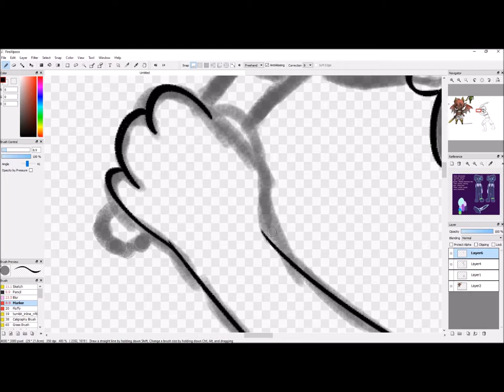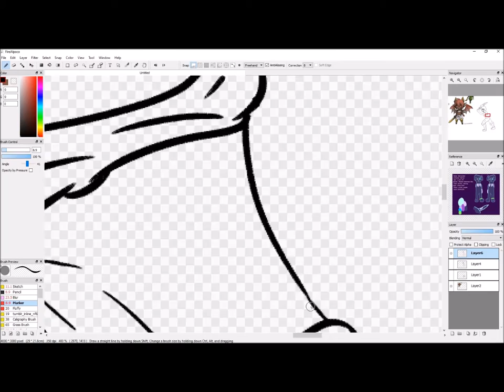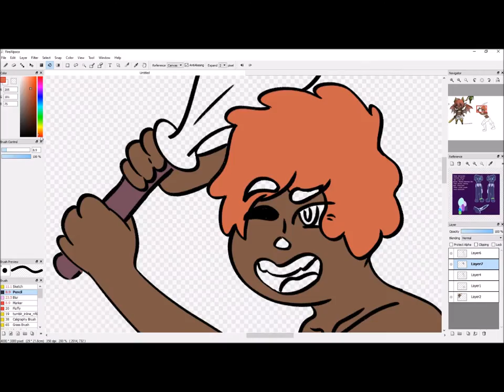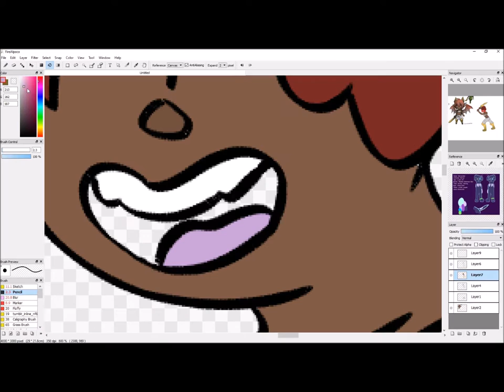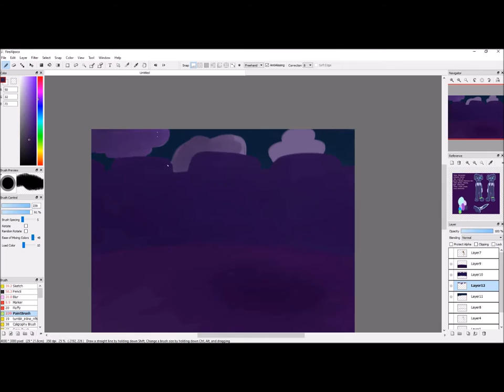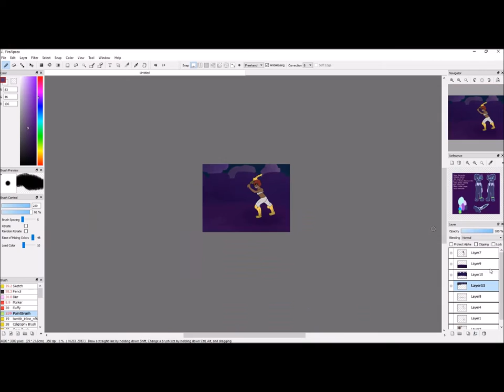Alptraum Speedpaint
All music by FreeSongsToUse